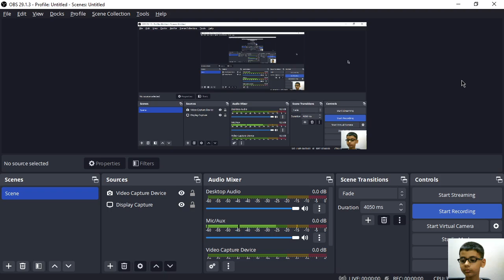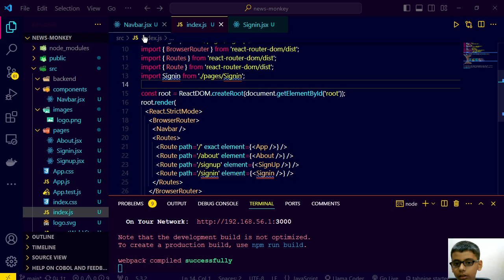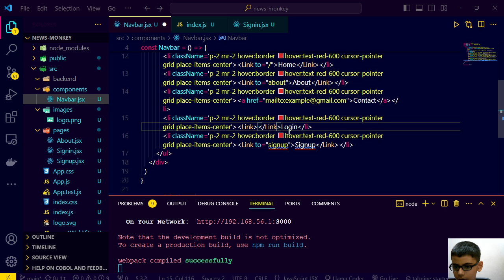Full stack web development part 84